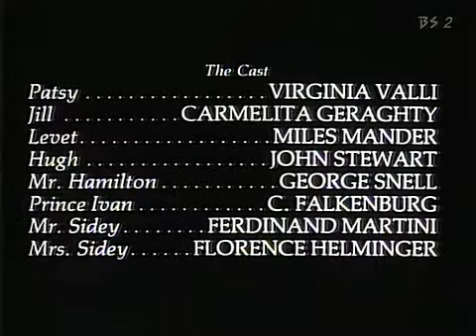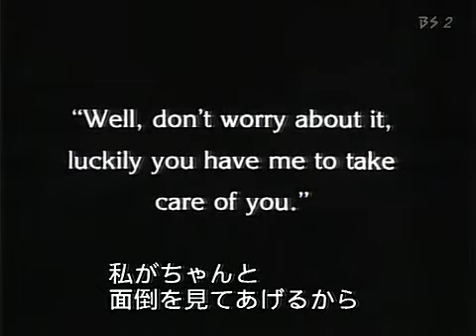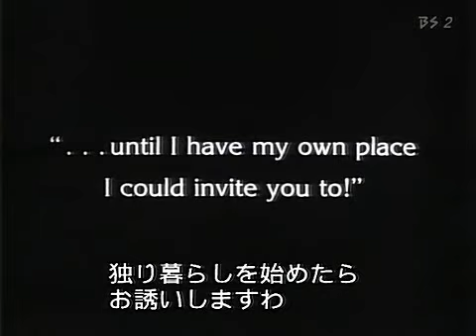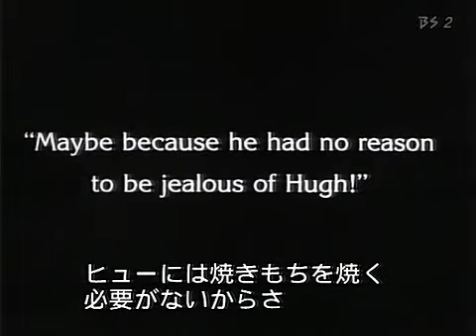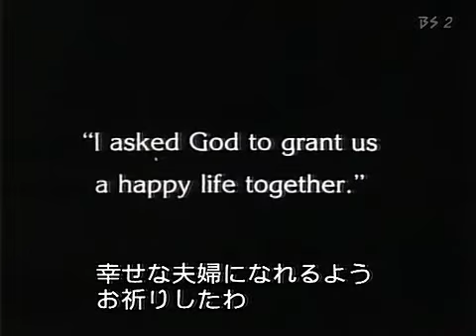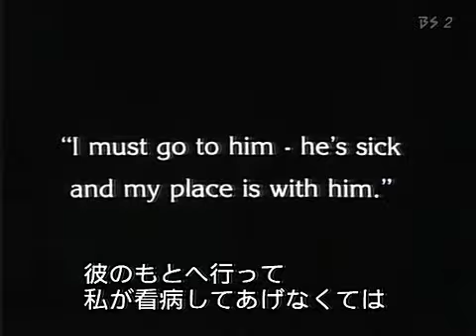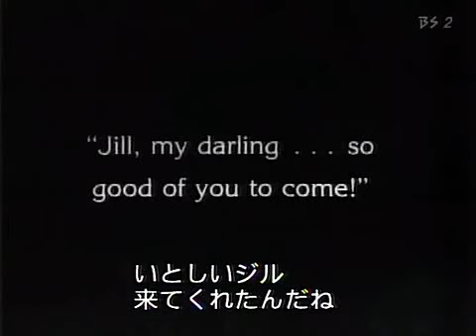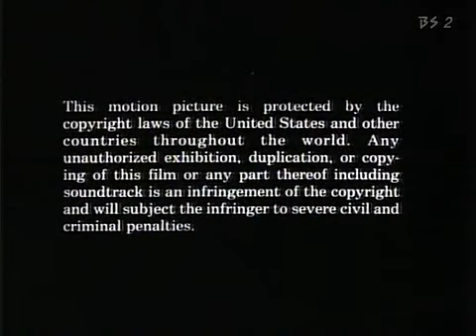Hitchcock- O Jardim dos Prazeres (1925)- Legendado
-Acione a legenda no ícone à esquerda do ajuste de resolução-

Título Original: The Pleasure Garden.
Gênero: Drama, Romance.
País: Reino Unido, Alemanha.
Estrelas: Virginia Valli, Carmelita Geraghty, Miles Mander.
Direção: Alfred Hitchcock.

Sinopse:

Patsy Brand (Virginia Valli), que dança em um teatro chamado "Pleasure Garden", se casa com o rico Levett (Miles Mander), e acaba por conhecer a namorada de um amigo dele, a Jill (Carmelita Geraghty). Ela arranja para a nova amiga um trabalho no teatro, e logo as duas ficam sozinhas em Londres, porque os homens tiveram que ir para as colônias tropicais da Inglaterra. Não demora muito para Jill esquecer o namorado e começar a viver um outro tipo de vida.